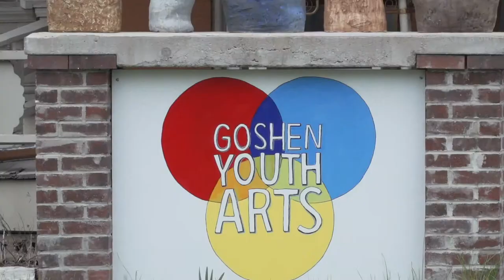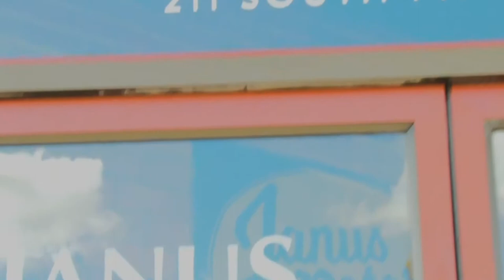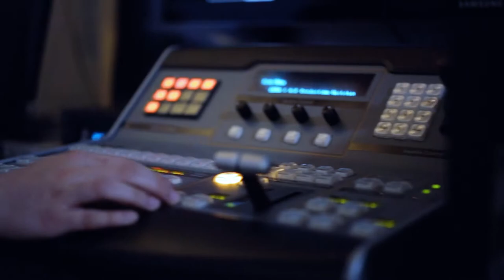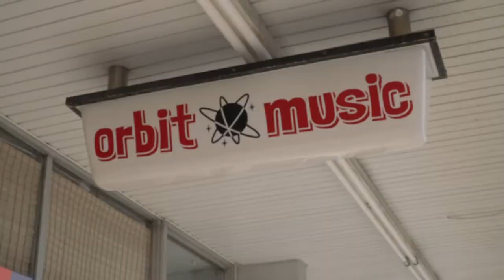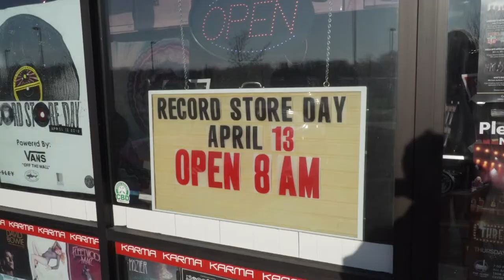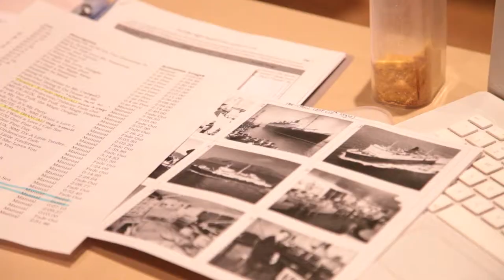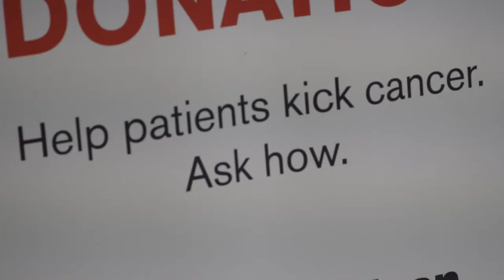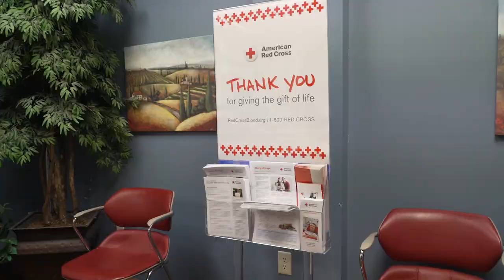Globe News Report S1EP5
For the final episode of the Globe News Report, we discuss the legacy of a motorcycle company, the importance of an arts center, and take a glance at Record Store Day in the Michiana Area.